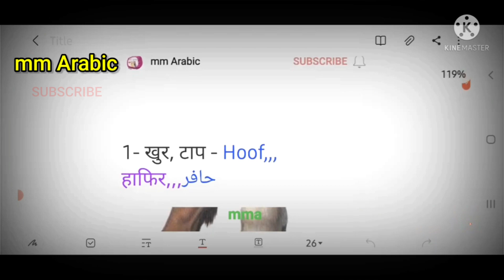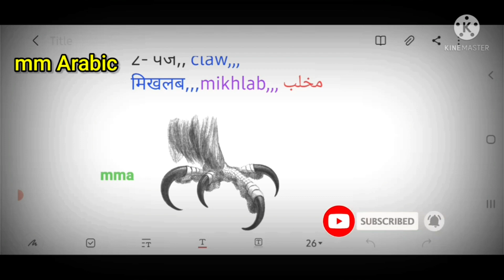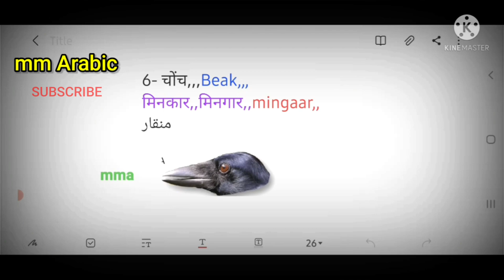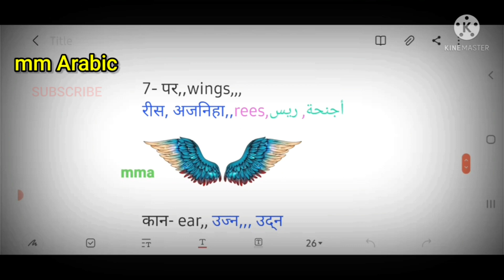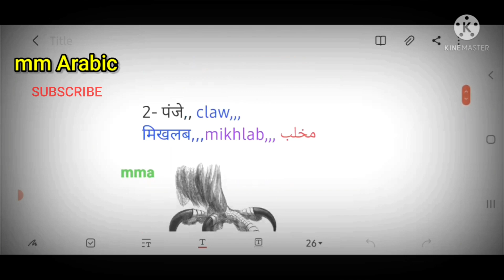Animals body parts name in Arabic, जानवरों के शरीर के हिस्सों के नाम अरबी में سعودية mmarabic ksa.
arbi me baat kaise kare

inshallah ka matlab

plumber interview

arabic

arabic learning

arbi mahino ke naam

liver ko kaise majbut karen

plumber